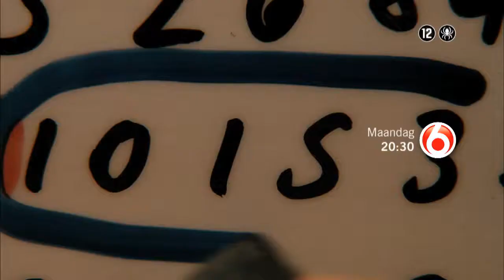Promo Knowing SBS 6